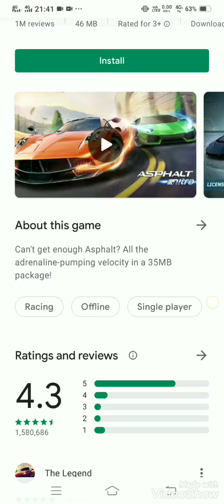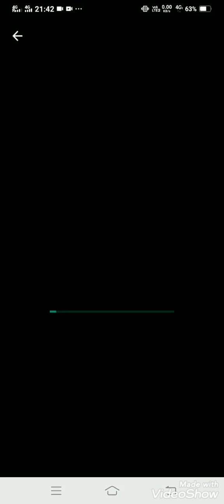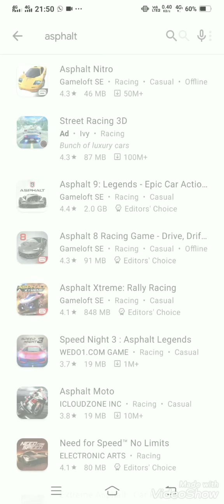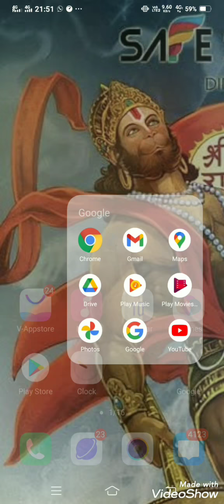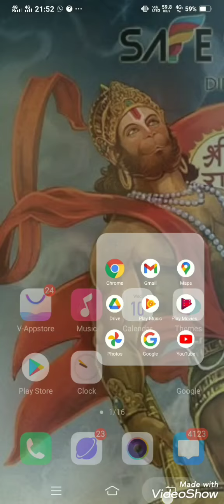Asphalt Nitor & Extreme Car Driving Game Full Review Video